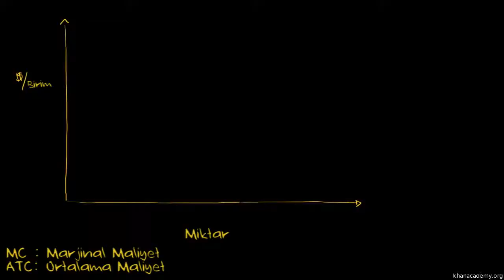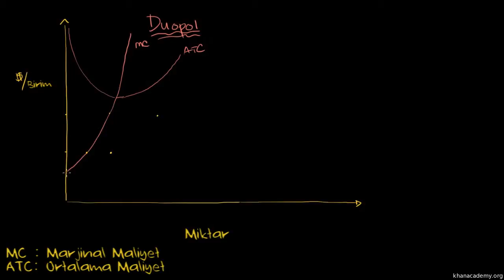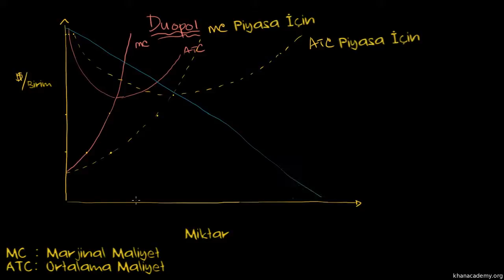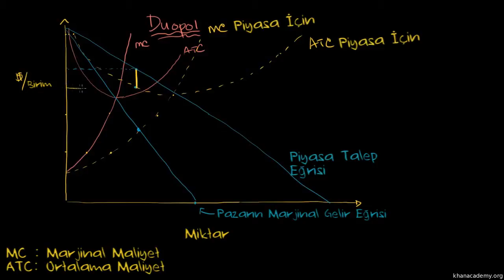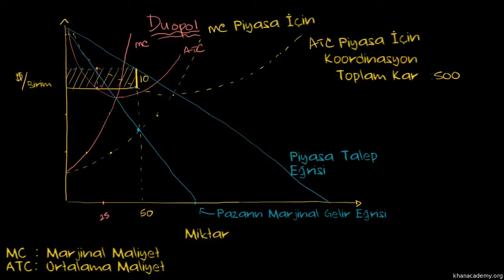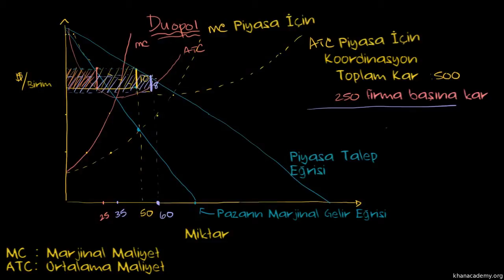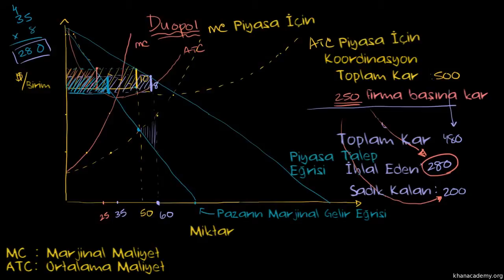Kartel Hilesi (Mikroekonomi / Oyun Teorisi)